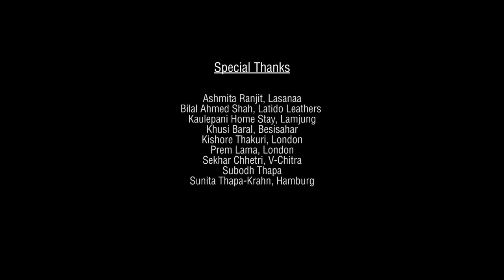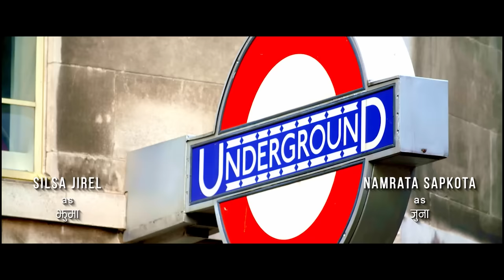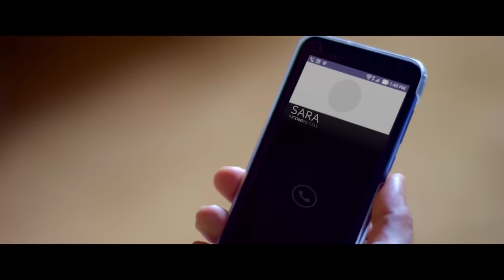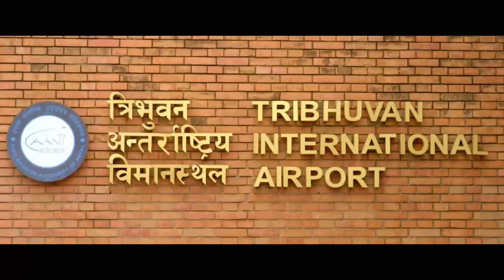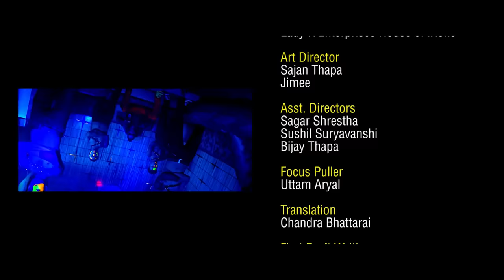New Nepali Full Movie 2021 | Na Yeta Na Uta Ft. Samir, Reecha, Miraz, Chhulthim, Buddhi, Rabindra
New Nepali Full Movie 2021 | Na Yeta Na Uta Ft. Samir Dixit, Reecha Sharma, Miraz Rosh, Chhulthim Gurung, Buddhi Tamang, Rabindra Jha, Namrata Sapkota

TANTRALAYA FILMS in association with HIGHLIGHTS NEPAL present
New Nepali Movie "NA YETA NA UTA"

Cast: Samir Dixit, Reecha Sharma, Miraz Rosh, Chhulthim Gurung, Buddhi Tamang, Rabindra Jha, Namrata Sapkota, Silsa Jirel, Rajaram Poudel, Kamal Mani Nepal, Jiban Bhattarai, Kiran Rai, Namita Ghising, Anu Dahal, Luniva Tuladhar, Anna Deuja, Santana Bhattarai, Bhima Mainali, Rajan Khatiwada, Sagar Dhakal, Pawan Dhakal, Bisharad Basnet, Jayananda Lama & Rajan Mukarung
Chief Ad: Milan De Kapri
Asst.Editor: Ram Prasad Chaudhary
Production Manager: Kusu Pokhrel
Creative Director: Angchen Lama
Sound Designing & Mixing: Sunyaman Shrestha
Background Score: Shailesh Shrestha & Rohit Shakya
MAKE UP :Pramita Shahi & Samita Shahi
HAIR : Alija Sijawal
Choreographer: Vikram Swar & Shisir Khati
Media Co-Ordinator: Dinesh Sitaula
Guest Cinematographer (UK): Kushal Shrestha
Singers: Rajan “Ishan”, Milan Amayta, Rajan Raj Siwakoti & Mina Singh & Suraj Bikram Thapa (Bullet Flo) X Priti Kaur Feat. Mr. Prince
Music Composers: Milan Jalan & Rajan “Ishan”, Suraj Bikram Thapa (Bullet Flo)
Lyrics: Ek Narayan Bhandari, Suraj Bikram Thapa (Bullet Flo)
Poster Design: Trident Concept
VFX: Basant Gharti Magar
Motion Graphic: Gautam Raj Khadka
Colorist: Manoranjan Shrestha
Dialogue: Abhimanyu Nirabi
Cinematographer: Aron Ashokkumar
Post Production/Supervisor: Bipin Malla
Producers: Amit Aryal, Ben Kantha Makaju, Bijay Awale, Binita Adhikari, Dr Niranjan Sharma, Kathrin Schmitz & Ragun Maharjan
Executive Producers: Om Gurung & Reena Lama
Story/Screenplay: Miraz Rosh
Direction: Miraz Rosh & Bisharad Basnet